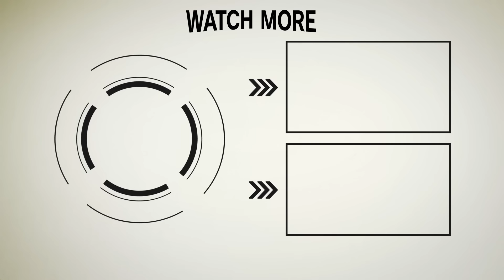【突撃】あなたのジラール・ペルゴを見せてください！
以前に「ロック福田の腕時計魂!」の視聴者=ソウルメイトのkai kaiさんの納品
の儀に、福田とマルちゃんが立ち会わせていただいた(押しかけた)回が、と
っても好評となっておりまして。
それ以外にも、やはりソウルメイトの町田さんやチャリチ
ャリチャリオッツさんの納品のショートムービーもあり。また、河村隆一さん
の納品の回もあったりします。
で、この納品立ち会いシリーズを、もっとやりたいね、なぁんて話していたと
ころ。ぜひ立ち会ってほしい、というDMが福田の元へ。

と、まぁ、この納品立ち会いシリーズは、今後も続きそうな感じ。さぁて、次
のソウルメイトは、誰でしょうね。

●ブティック情報
COMMON TIME 横浜元町本店
住所:神奈川県横浜市中区元町3-120
営業時間:11:00~20:00
定休日:なし
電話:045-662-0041